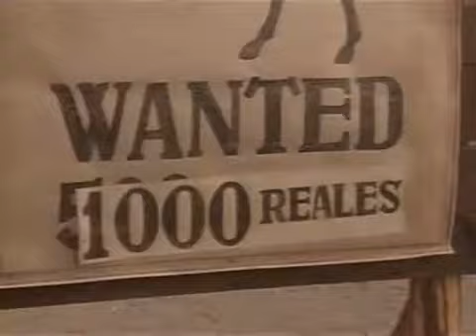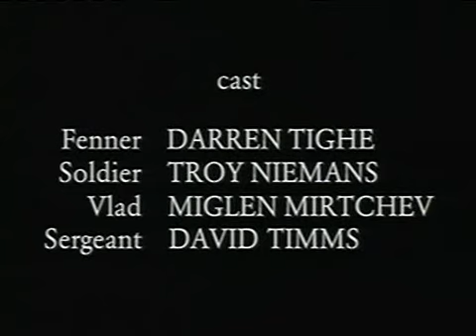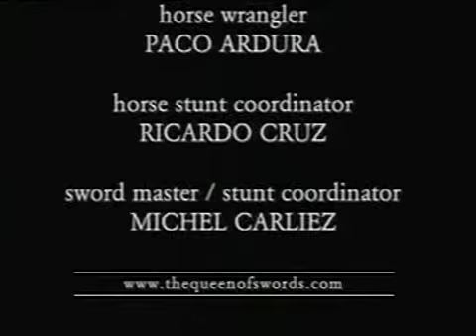Queen of Swords Takes A Thief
Episode 19 in production order, 20 in US airing order